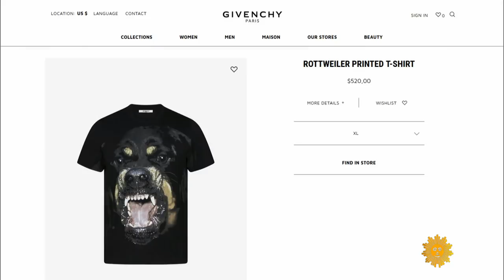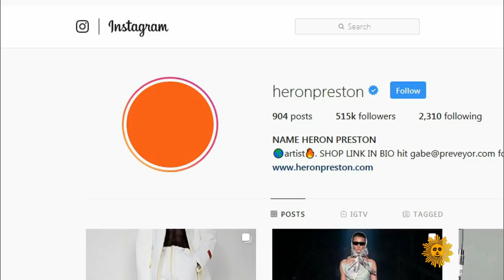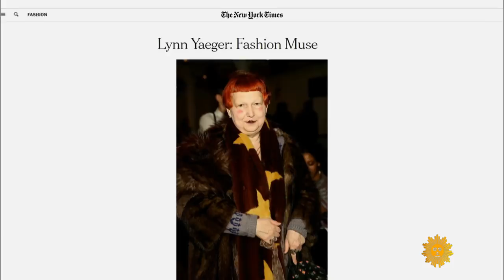Streetwear, the latest trend in street fashion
Contributor Kelefa Sanneh, of The New Yorker magazine, reports on clothes that are a mashup of hiphop leisurewear and high fashion. He walks with designers Carine Roitfeld and Heron Preston, and Vogue Magazine's Lynn Yaeger about the bursting popularity of streetwear.